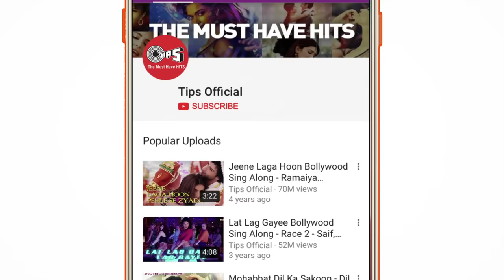Amma Dekh Lyrical - Stuntman | Jackie Shroff, Zeba Bakhtiar | Bali Brahmbhatt, Alka Yagnik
Sing along to one of the most iconic songs' of all time, "Amma Dekh Tera Munda" from the Movie "Stuntman" starring Jackie Shroff and  Zeba. Vocals are by Bali Brahmbhatt & Alka Yagnik. T

Set 'Amma Dekh Tera Munda' song as your Mobile Callertune (India Only)

Singers: Bali Brahmbhatt, Alka Yagnik
Lyrics: Sameer
Music Director: Nadeem-Shravan

Movie Cast & Crew:
Producer: Poonam Sharma
Director: Deepak Balraj Vij
StarCast: Jackie Shroff, Zeba

Song Lyrics:

Amma Dekh Aa Dekh
Tera Munda Bigda Jaye
Bebe Dekh Aa Dekh
Amma Dekh Amma
Dekh Dekh Dekh Dekh
Munda Bigda Jaye
Amma Dekh
Ho Bebe Dekh

Iske Chhote Baal Kata De
Isko Hindi Bol Sikha De
Tv Video Band Kara De
College Ka Rasta Dikhala De
Disco Mein Jana Rukava De
Hotal Mein Khana Rukava De
Changi Kudi Koi Dikhala De
Jaldi Se Shadi Karava De

Amma Dekh Amma
Mudna Bigda Jaye

O Peter… Zara Sun…
Thodi Whisky… Aur Gin…
Usme Lime… Please Hurry…
Got No Time

Amma Dekh Amma
Munda Bigda Jaye

Beat The Dhol, Get Your Body On The Floor
Aaa….
Beat The Dhol, Ba Ba Beat The Dhol
Aa Haan Aa Haan
Balle Balle Balle
Bhangda
Aaa….
Balle Balle Balle

Jatiya Aaiya Pariya Banke
Suit Gulaabi Pake
Suit Gulaabi Pake
Pike Desi Daru Yun Na Ched Sharabi Aake
Sanu Ched Sharabi Na Na
Sanu Ched Sharabi Na
Ched Sharabi Na Na

Balle Balle Tu Chadd Kudiyaan Nu Ched Na
Teri Rapata Likha Doon
Tujhe Thaane Bhijwa Doon
Hathakadi Lagwa Doon
Pitawa Doon
Chadd Kudiyaan Nu Ched Na
Balle Balle
Oye Balle Balle

Mama Se Mama Sa Mama Makosa
Kal Ka Meri Jaan Kya Hai Bharosa
Hey Mum
Hey Dad
Why Morn And Groan
Why Don't You Learn To Live
With The Times And Just
Please Leave Us Alone
What Kind Of A Man Would Spend His Life
Like A Jack Of All Trades
Master Of None
Boogie Woogie
Reggae Rap
Raaga Rock N Roll And Bhangdaaaaa

Amma Dekh Amma Dekh
Amma Dekh Dekh Dekh Dekh Dekh

Dekhega Na Upar Niche
Bhaagega Na Aage Piche
Biwi Jab Ghar Mein Aayegi
Ispe Pehere Bithayegi
Bachche Bachche Ho Jayenge
Isko Raste Pe Layenge
Ispe Daal De Zimmedari
Mushkil Hal Hogi Tab Saari

Tera Munda Bigda Jaaye
Amma Dekh
Amma Dekh Dekh Dekh Dekh
Munda Bigda Jaaye